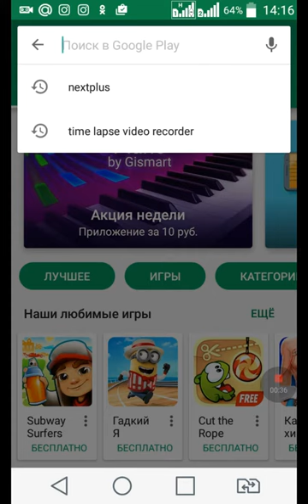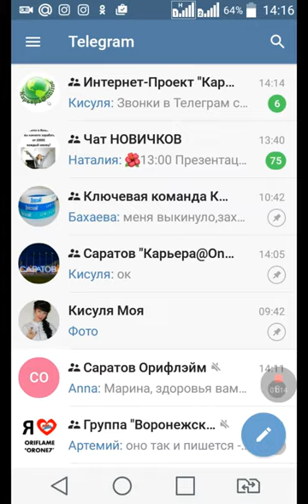Звонки с Телеграм Telegram -- так же как в Viber и WhatsApp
Пишите. комментариях к видео свой или номер в телеграме. Я перезвоню и у вас автоматически активируется возможность звонков.
Skype: donskova_l